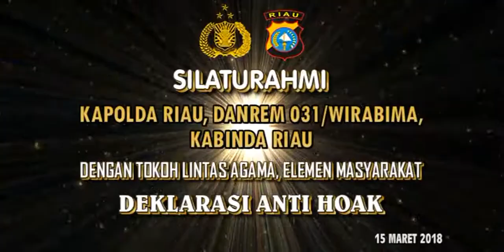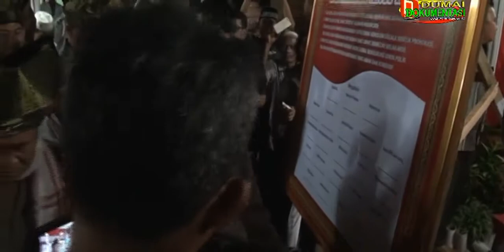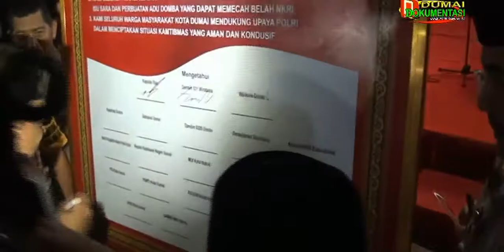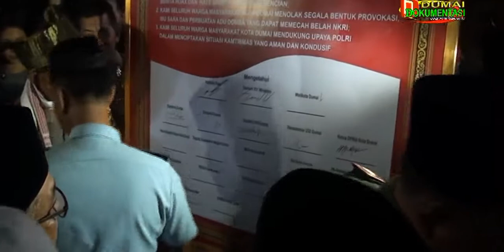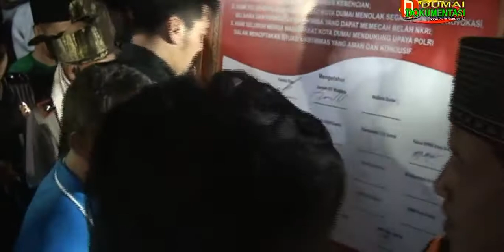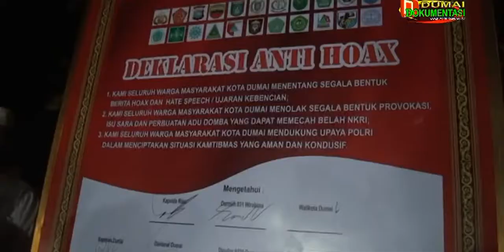Deklarasi Anti Hoak:Tokoh Lintas Agama,Elemen Masyarakat Dumai & Kapolda Riau,Danrem 031/Wrb dll